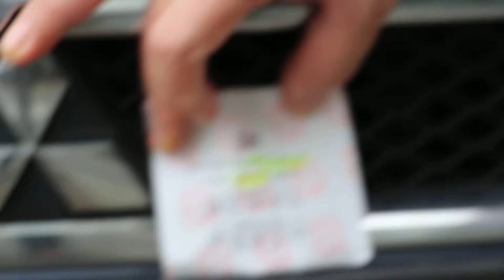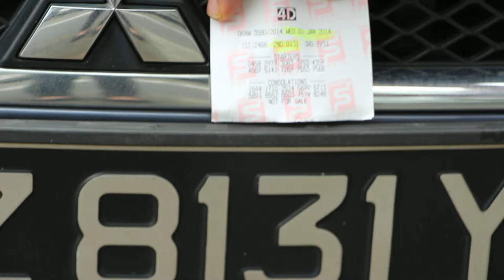A wealth prophecy comes true in 4-D betting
I don't buy 4-Digit bets and when wealth came from a prophecy on New Year's Eve from my hostess, I did not buy the 4-digits of my car number on Wednesday Jan 1, 2014  My hostess said she won $15,000 prize money from my car number!

Incredible but true story.